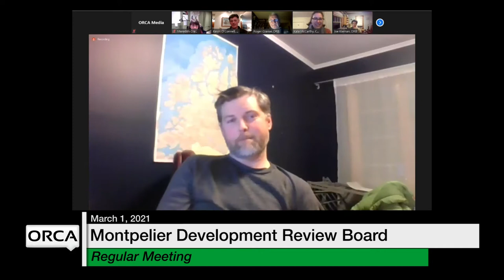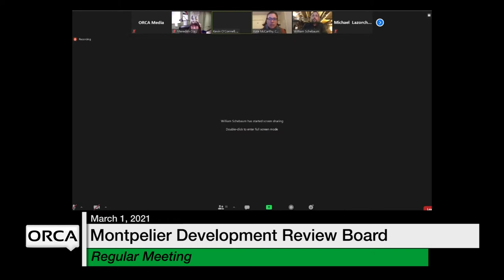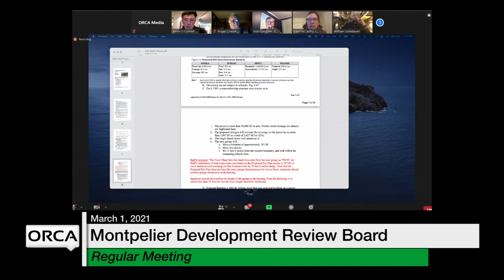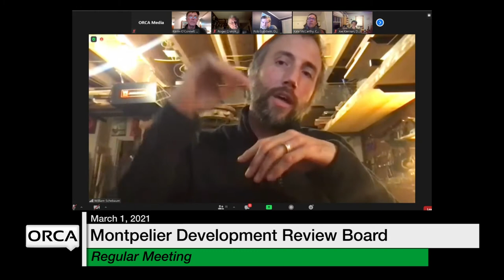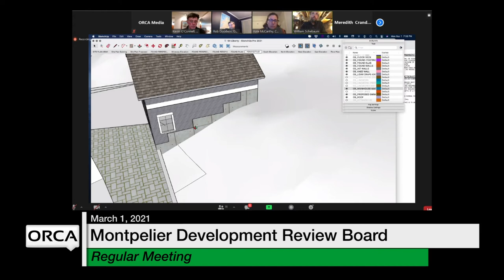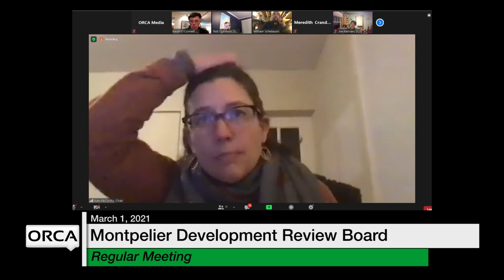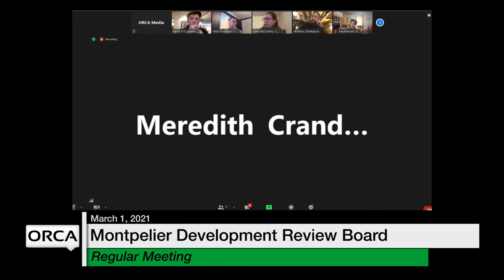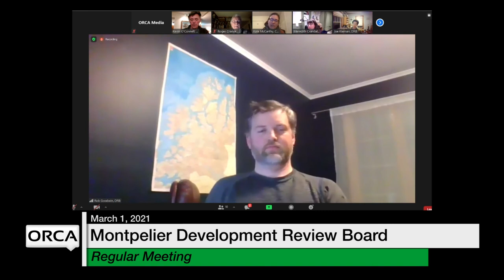Montpelier Development Review Board - March 1, 2021 [MDRB]